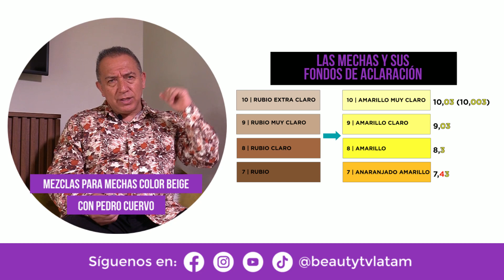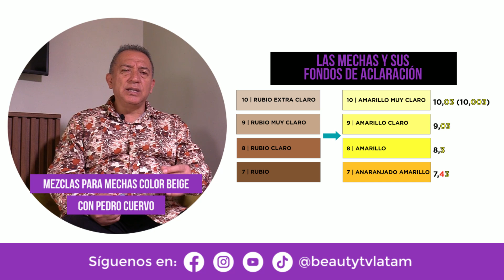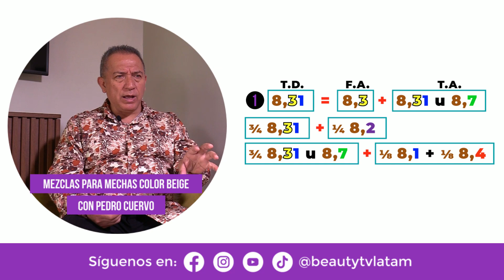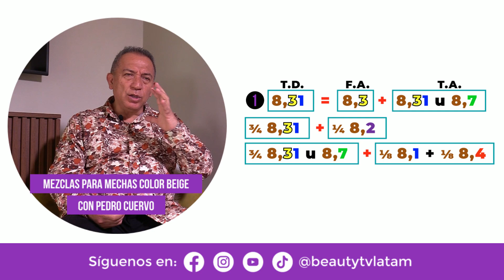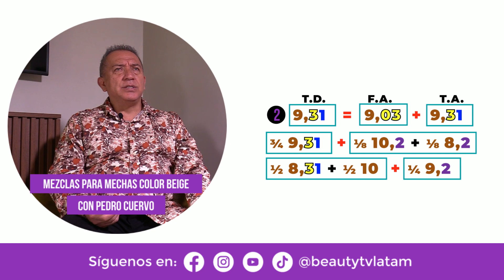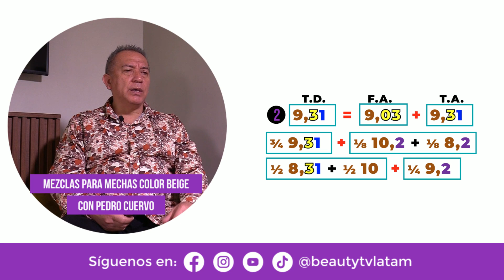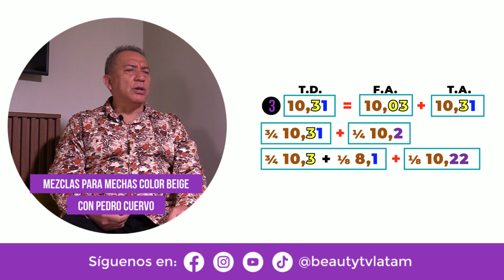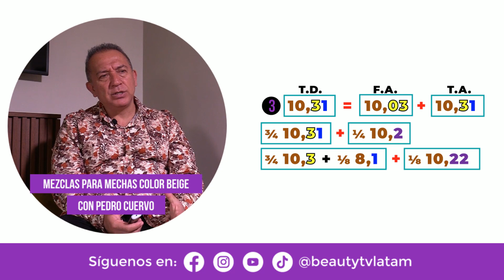Aprende a realizar mezclas para mechas tonos beige